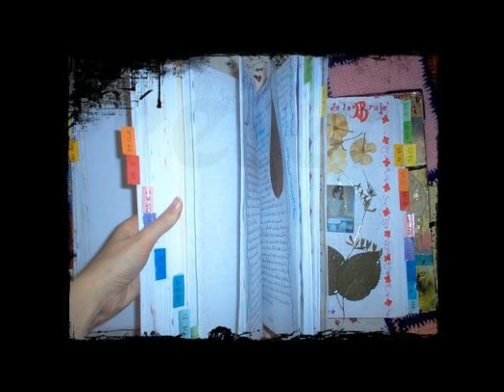205- Mis plantitas en primavera, ya tengo flores.wmv